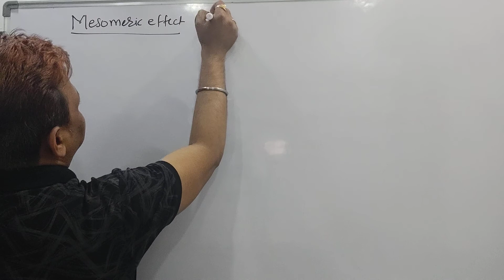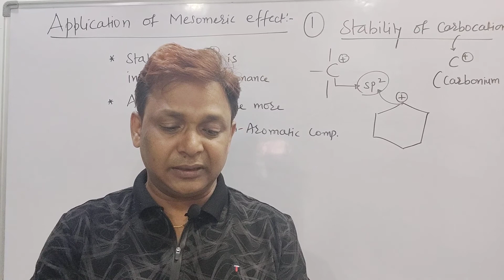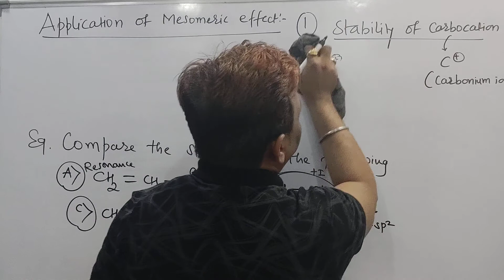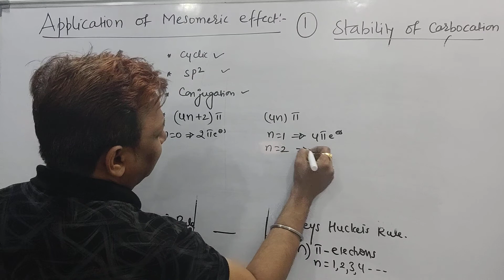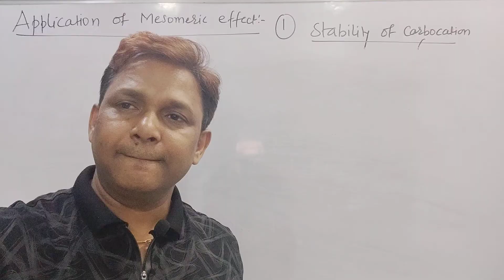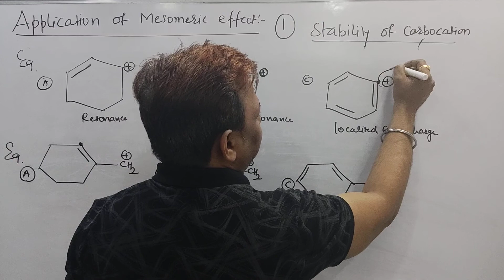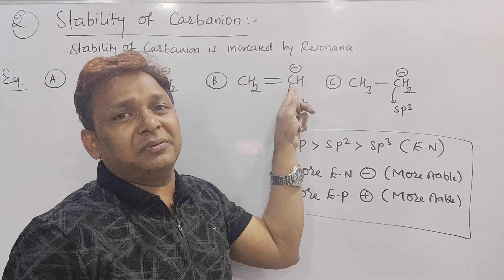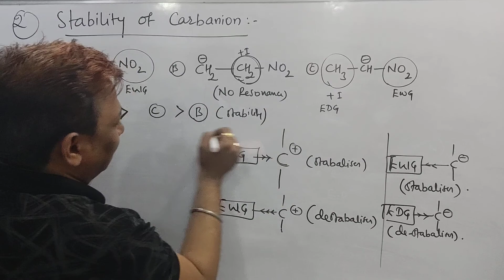Application of Mesomeric effect